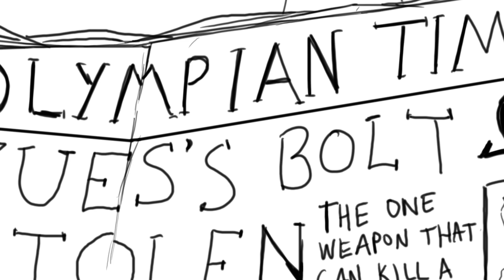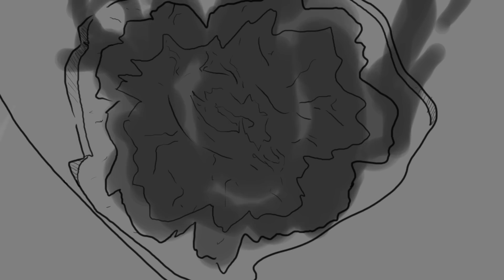[Class Assignment] Percy Jackson Non-Linear Fan Animatic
Hopefully youtube is cool with me uploading copyrighted music.

Anyway this was a board I did for my advanced storyboarding class where the focus was more on story crafting and pitching rather than actual boarding techniques like the intermediate class was.  Everyone came into the class with a different story idea and throughout our time there we mixed and matched each other’s stories every week, all while including the sometimes surprise twists on the assignments by our teacher.

The week I did this board, I was assigned one of the few ‘adaptations’ in the class which was for Percy Jackson.  I’ve seen the movie (only the first one) but I haven’t actually read through the books.  I don’t really remember how I changed the story, but if I recall correctly, for my take on it I did a simplified version of the story where Percy’s Dad Poseidon was a total Jerk and stole Zeus’s lightning bolt in hopes to overthrow his brother, his son calls him and tries to get him to help him revive his mother but that doesn’t really work out.

So the real icing on the cake was the twist we all had to do for the board, we had to tell the short in a non-linear fashion, in the likes of momento or something like that, we needed to piece together, slightly alter, and weave information in a way that almost makes it seem like the story is being told backwards.  I went pretty all over the place so it’s ok if you don’t get it lol.  It was a tough exercise, and I’m not sure I’d want to do it again for fun.  That said there was a lot of “ah-ha!” moments when we were reviewing them in class so hopefully you guys get those too.

Lol, i dunno, thanks for reading all this :P